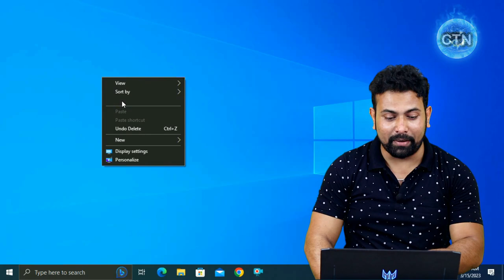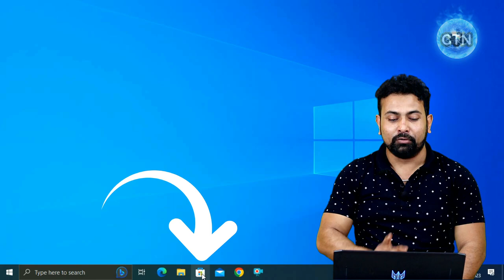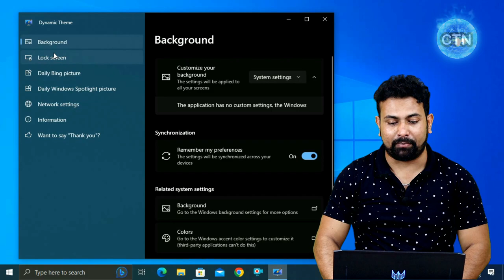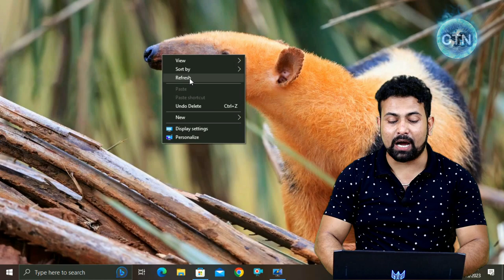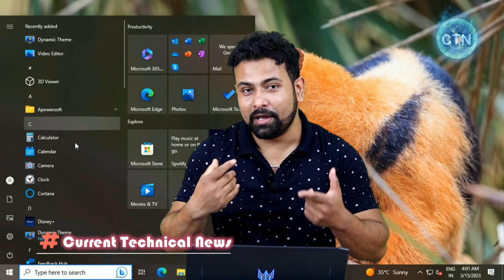Windows 10 Spotlight || windows 10 spotlight images || how to enable windows spotlight in windows 10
Best Laptops for Video Editing & Gaming: -
1. Dell Gaming G15 5525….
2. Dell G15-5520 Gaming Laptop….
3. Acer Nitro 5 AN515-58….
4. Acer Nitro 5 AN515-47……
5. Acer Predator Helios Neo 16……
6. Acer Predator Helios Neo 16…...

*** Videos All Music Provider From Filmora X “Lights” Free Music ***